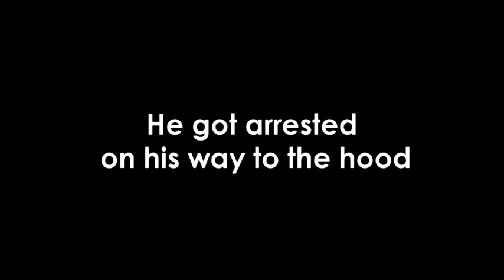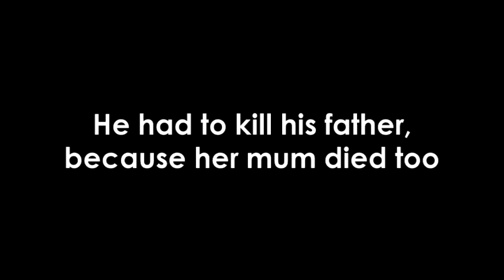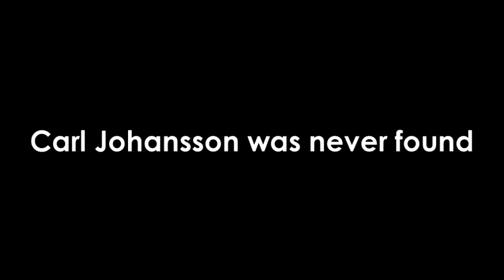GTA 5 Gameplay